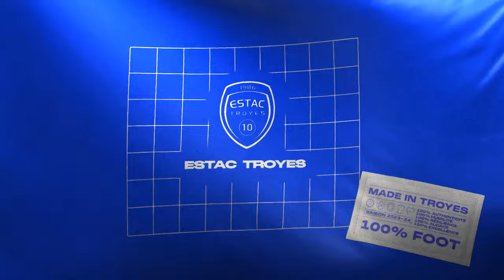Pau 1-1 ESTAC : Résumé du match